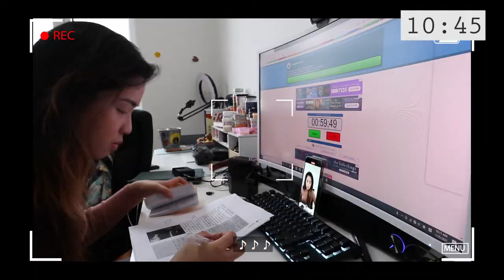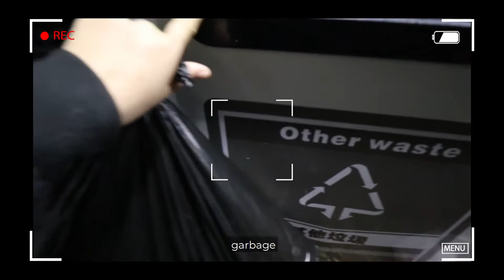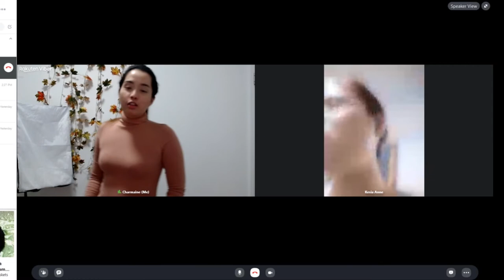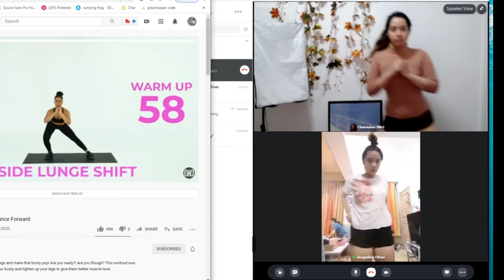A Day In My Life in China | CHINESE LEARNING. CHORES. ONLINE TEACHING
Hi! I'm Char, a 27-year-old Pinay living in Beijing, China.  I've been in China for 4 years and have experienced life before and during Covid.  Take a look at what my average day in China is like when I don't have to work.

I'm a teacher here in Beijing and am currently off work, so I keep myself busy by teaching online, editing videos, learning Chinese, and exercising with my sister online.

I start off my day by drinking lemon water, cause I heard it helps with weight loss. Then, I learn Chinese for an hour cause I really want to do well in my exam next march. Wish me luck!

Because of the pandemic, I have been trying to save money by cooking at home more, and not going out the much. In this video, I cooked my all time gavorite winter melon soup!

My day ends with me exercising with my sister and chatting about nonsense. that's it!  I hope you enjoy watching an average day in my life in Beijing!!